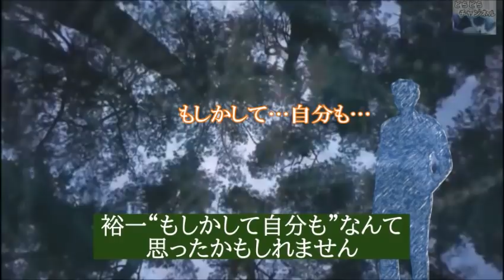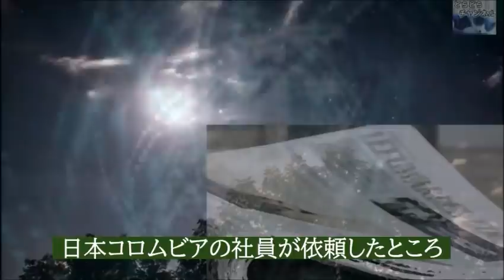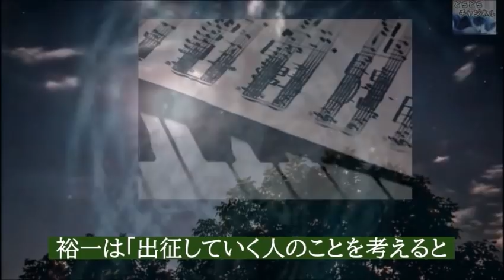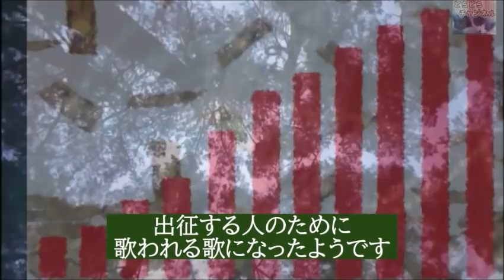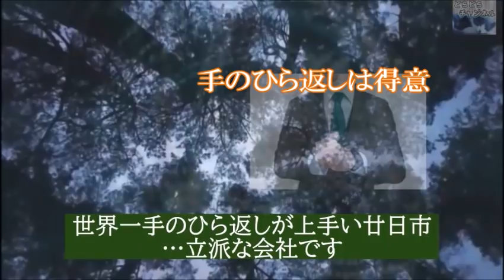朝ドラ｢エール｣第71話 「露営の歌」から始まる福島三羽烏だが…連続テレビ小説ドラマ第72話感想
福島三羽烏…裕一、鉄男、久志の三人で曲を作り上げる事が始まります。「船頭可愛や」で久志が歌えばすでに始まっていたのですが、今回は「露営の歌」しかし３人にはいろいろ困難が待ち受けていそうです。

動画説明

ナレーションは「のはら けい」が担当しています。

関連動画

中村蒼の驚きのデビューと経歴が凄い…朝ドラ「エール」で野村俊夫がモデルの村野鉄男を演じる。

森七菜の才能は、あの大人気女優以来だと絶賛されている。朝ドラ「エール」で人気上昇

山崎育三郎の幼い頃の性格が意外だった…朝ドラ｢エール｣で好演。ミュージカル「エリザベート」でトート役を務める

堀内敬子の凄い実績に驚きを隠せない…朝ドラ「エール」で昌子役として出演し、いつも脇役のイメージだが…